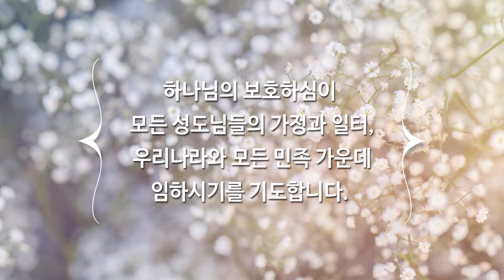1월 31일 주일예배, 조병호 통박사 채널을 통해 함께 드리겠습니다.